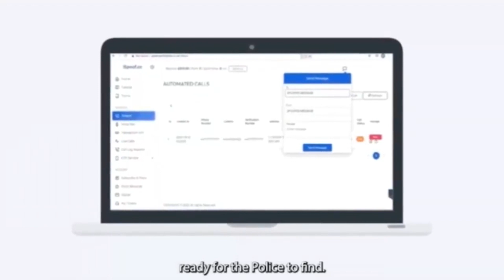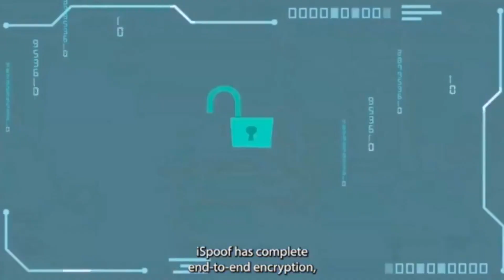Policía británica enviará mensajes de texto a 70 mil víctimas en la mayor operación antifraude